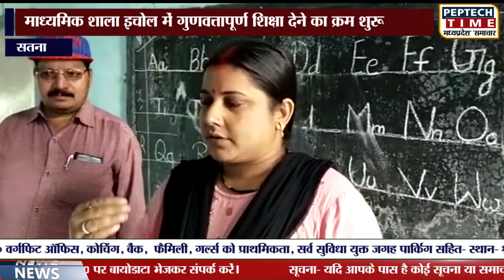सतना - माध्यमिक शाला इचोल में गुणवत्तापूर्ण शिक्षा देने का क्रम शुरू